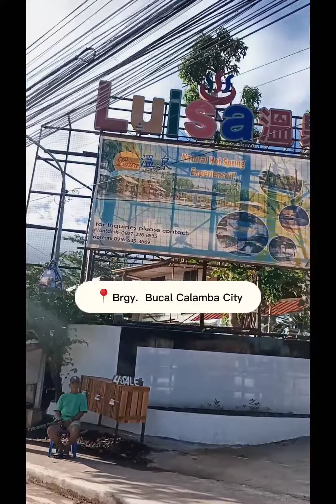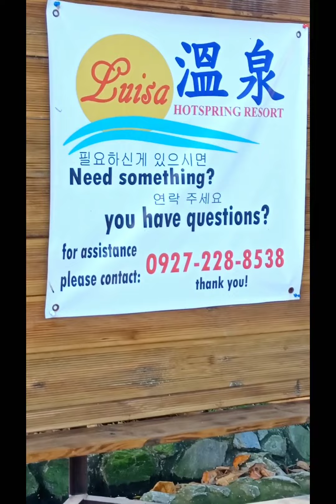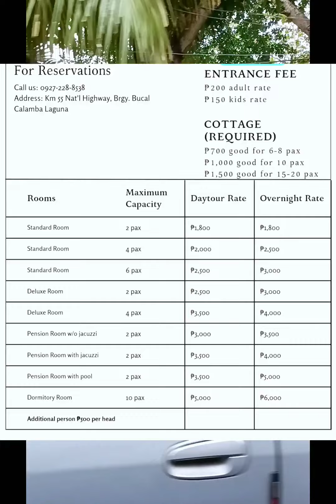Family getaway at Luisa Ridge, Calamba City! @TravelThirstyBlog @MusicTravelLove@mrfoodandtravel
Trying out to dip in the warm and relaxing water hostsprings of Calamaba! 😊